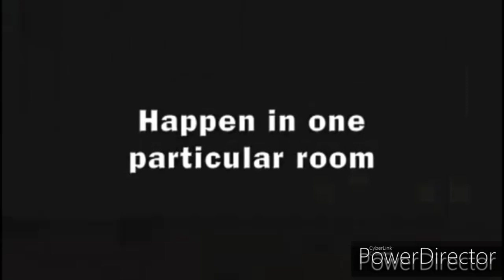Flushed Away Trailer (Miguel Valdes-Haltli Crossover)